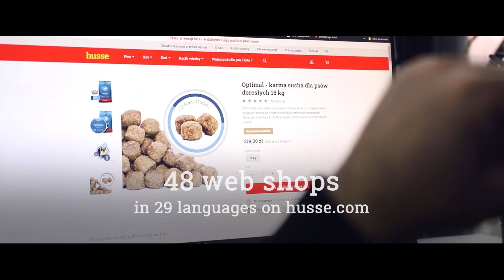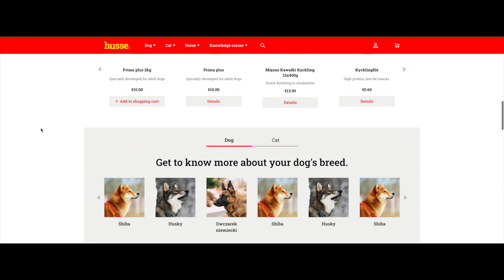Husse Corporate Video 2021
Business idea:
Husse provides quality Swedish pet food with free home delivery, distributed by professional unit franchisees with high level of service and nutritional knowledge. Husse's product range focuses on food, toys, supplements, hygiene products, and accessories for dogs, cats, and horses.

Vision:
To become the pet food brand that knows your pet.

Husse facts:
- 48 Master Franchisees (wholesalers) in 49 markets worldwide.
- 1500 franchisees/ distributors delivering our products to customers' homes.
- 48 web shops in 29 languages.
- Ranked 87 of top 100 global franchise concepts according to FranchiseDirect.com
- Awarded Brand of The Year 2019 by Global Branding Forum.

For more information about the Husse franchise or our wide product range please

By the way, don't forget to request a FREE SAMPLE from our dry food range for dogs and cats.